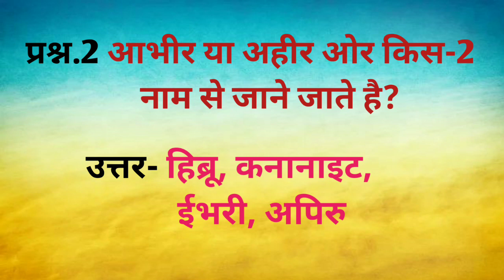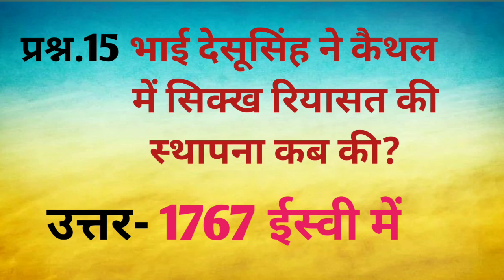History of haryana | हरियाणा का इतिहास । 15 Question | Competitive exam